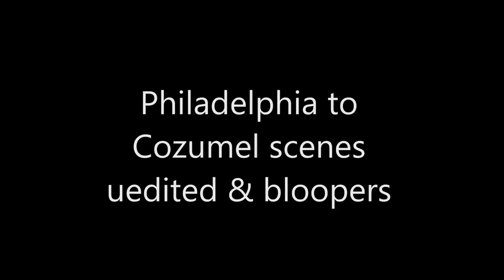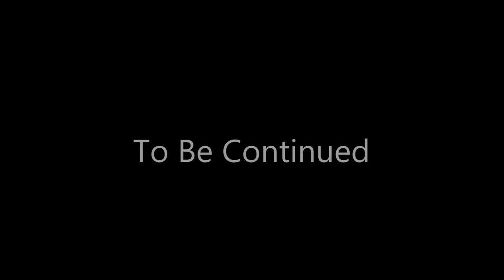Episode 4 Deleted Scenes Part 1